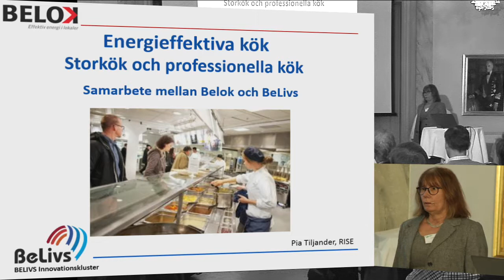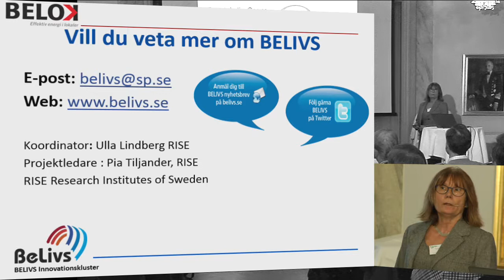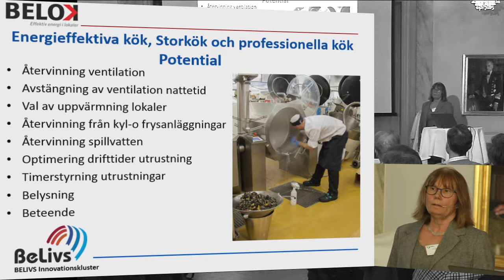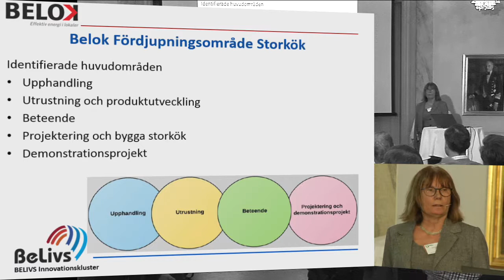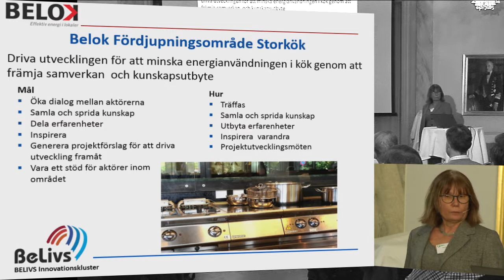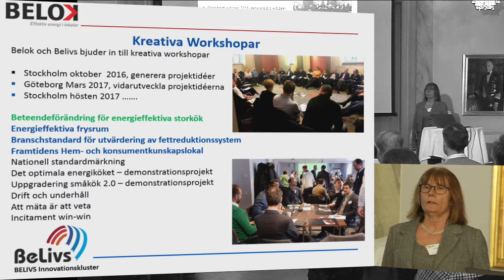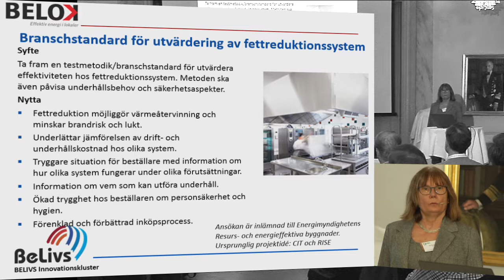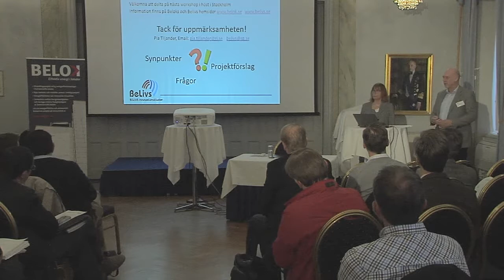Fördjupningsområde Energieffektiva storkök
Vårkonferensen BeBo, Belok 4 maj 2017